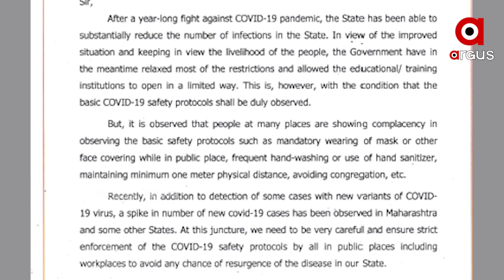କଡ଼ାକଡ଼ି କର କୋଭିଡ ନିୟମ...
କଡ଼ାକଡ଼ି କର କୋଭିଡ ନିୟମ... ସବୁ ଜିଲ୍ଲାକୁ ସତର୍କ ରହିବାକୁ ଏସଆରସିଙ୍କ ଚିଠି ...ଆଇନ ଉଲଂଘନ ହେଲେ ଦାୟୀ ରହିବେ ସଂସ୍ଥା ମୁଖ୍ୟ...ଦେଶରେ ବଢ଼ୁଛି ସଂକ୍ରମଣ ସଂଖ୍ୟା, ପୁନେରେ ଫେରିା ନାଇଟ କର୍ଫୁ.